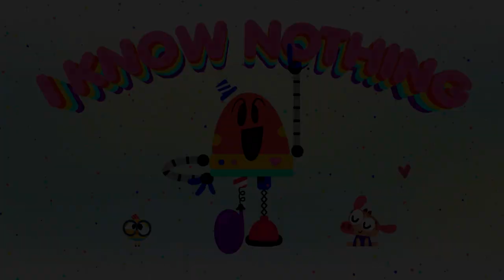GETTING DRESSED 🧥👚 + More Cartoons For Kids | Lingokids